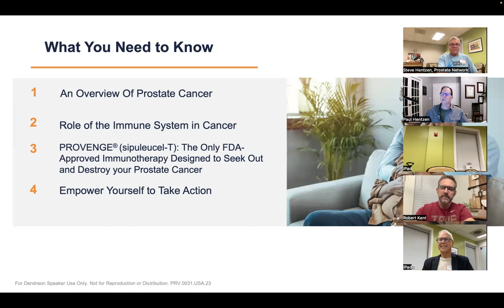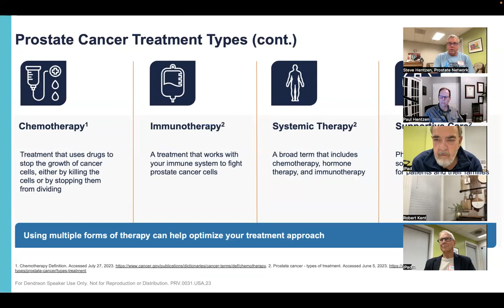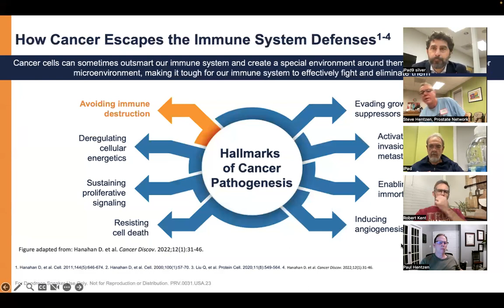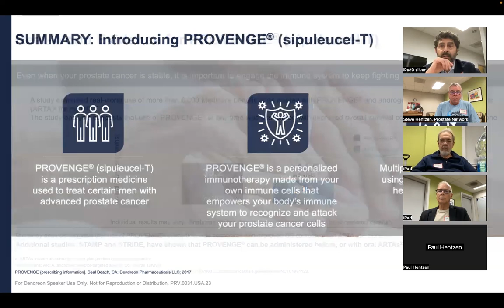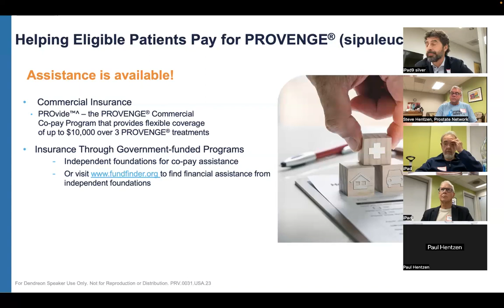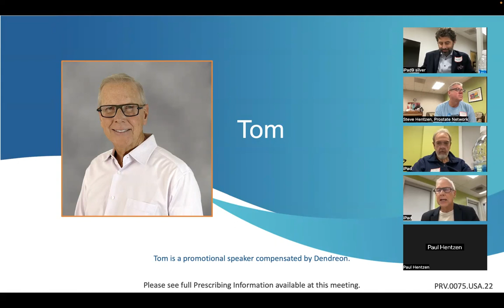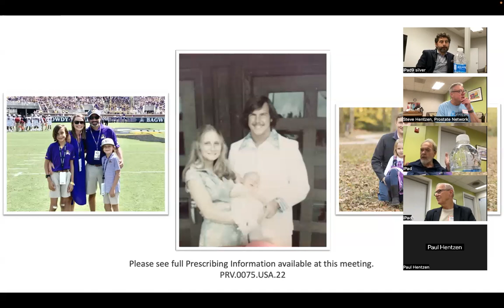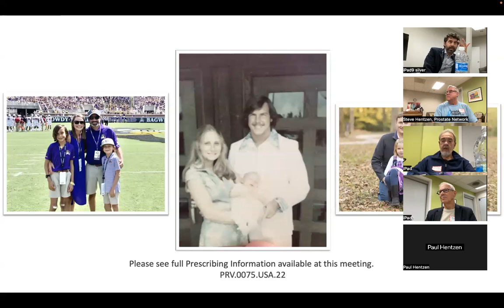Immunotherapy for prostate cancer|Dr. Sorce | Tom MacKenzie| Urologic cancers|Prostate Network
In this video: Immunotherapy for prostate cancer|Dr. Sorce | Tom MacKenzie| Urologic cancers|Prostate Network| Prostate Network usa

Introduction:
Welcome to a compelling and compassionate exploration of immunotherapy's role in the battle against prostate cancer. In this in-depth discussion, Dr. Sorce, a seasoned urologist with a specialization in prostate cancer, joins forces with Tom MacKenzie, a resilient survivor and author of "Superman’s Adventure With Prostate Cancer." Their genuine conversation sheds light on the impact of immunotherapy and its transformative effects on individuals like Tom. Dr. Sorce, practicing urology in Denver since 2008, leads the Advanced Prostate Cancer Clinic for Colorado Urology, emphasizing minimally invasive surgeries, including HIFU (High-Intensity Focused Ultrasound) for prostate cancer. As the Director of the HIFU Center of Colorado Urology, he stands as one of the few physicians offering this cutting-edge procedure in the region.

🔍 Exploring Real Stories and Finding Inspiration: 🌈

In this illuminating journey, delve into the authentic narratives of individuals who have confronted prostate cancer. Their stories resonate with resilience and hope, offering a source of inspiration for those navigating similar challenges. By understanding the real experiences of survivors like Tom MacKenzie, viewers gain valuable insights into the emotional and physical aspects of the cancer journey.

🤝 Building a Strong Support System: 🌐

Discover the crucial role of a robust support system in the face of prostate cancer. Uncover resources and networks available to individuals and their loved ones, providing a lifeline through the complexities of diagnosis, treatment, and recovery. Dr. Sorce and Tom MacKenzie share perspectives on the importance of community, both in medical care and emotional well-being, fostering an environment of understanding and compassion.

🔬 Unlocking the Power of Immunotherapy: 🌟

Delve into the core of this discussion—immunotherapy and its pivotal role in prostate cancer treatment. Gain insights into how immunotherapy works, its potential benefits, and how it can empower the immune system to combat cancer. Dr. Sorce, drawing on his extensive experience, explains the nuances of using immunotherapy in conjunction with other treatments, providing a comprehensive overview for individuals seeking a deeper understanding.

🌐 Connecting the Dots: Why This Matters on a Global Scale: 🌍

By engaging with this video, viewers not only enrich their understanding of prostate cancer and immunotherapy but also contribute to a global conversation. Learn how boosting the immune system can be a transformative approach to cancer treatment, with potential implications for patients worldwide. This video serves as a beacon of awareness, fostering a sense of unity and shared purpose in the fight against prostate cancer.

🔗 Stay Informed, Stay Empowered: ✨

As we continue this enlightening series, don't miss out on future conversations that delve into important topics. By doing so, you actively contribute to spreading awareness, providing hope, and building a supportive community for those who need it the most.

Conclusion:
In the realm of prostate cancer, this video transcends information; it becomes a beacon of hope, empowerment, and unity. Dr. Sorce and Tom MacKenzie navigate the complexities of immunotherapy, offering a comprehensive guide for viewers seeking knowledge and inspiration in their own cancer journey. Join us in this transformative dialogue, and together, let's empower lives affected by prostate cancer.

ProstateCancerJourney ImmunotherapySuccess CancerSurvivorStories UrologyInsights HIFUProcedure SupportingCancerPatients InspiringResilience GlobalCancerAwareness TomMacKenzieBook MedicalInnovation CancerCommunity ImmunotherapyExplained ProstateCancerTreatment DrSorceExpertise RealCancerExperiences BuildingSupportNetworks EmpoweringLives HopeAfterCancer UrologicCancerCare SubscribeForHope CancerAwarenessTalks MedicalAdvancements PatientSupportResources UrologySpecialist CancerCareInsight ImmunotherapyBenefits GlobalHealthConversation CancerTherapyOptions PositiveCancerJourney SpreadHopeTogether prostate network